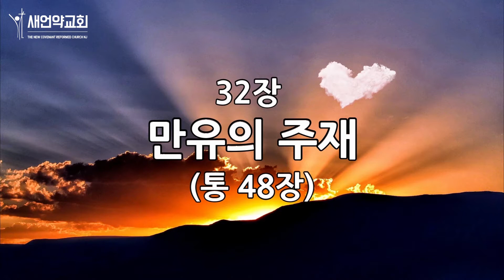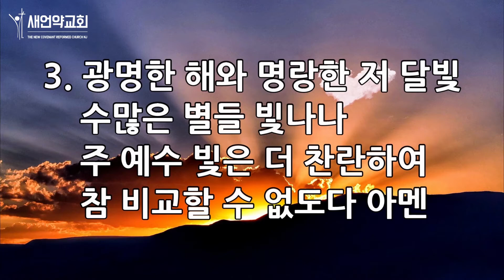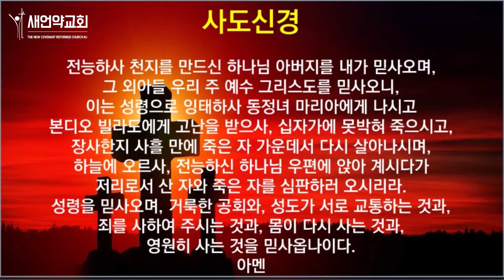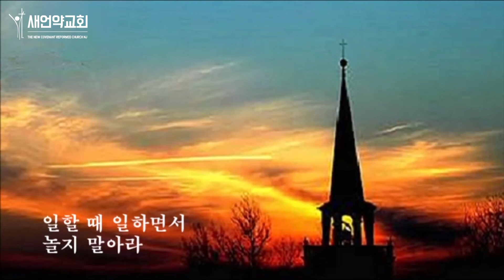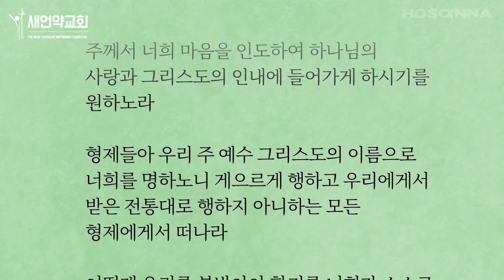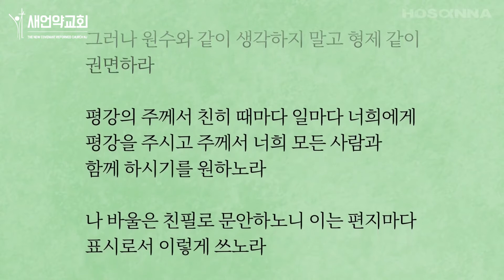뉴저지 새언약교회 2020년 7월 10일 새벽 기도회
설교 본문 : 데살로니가후서 3장